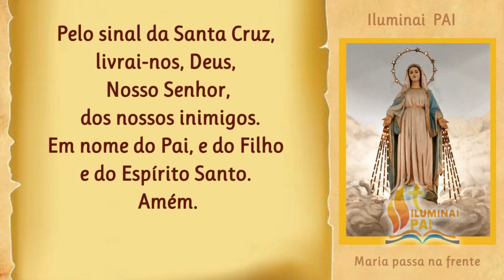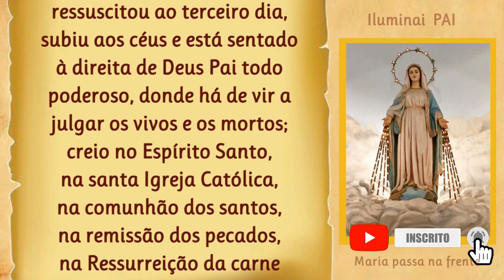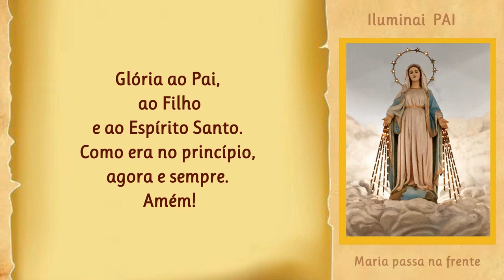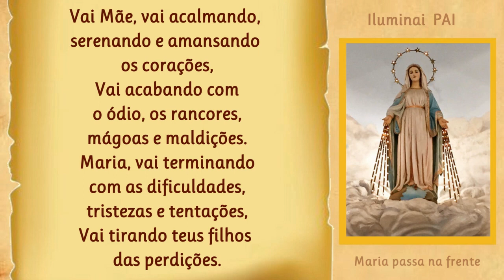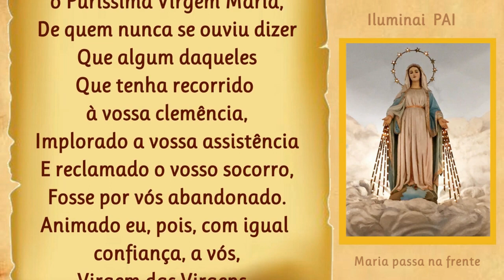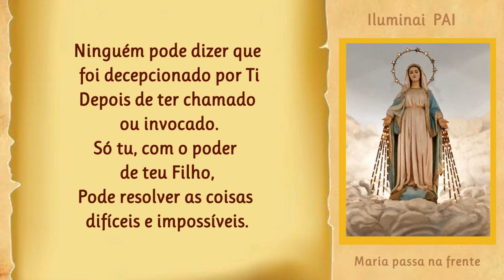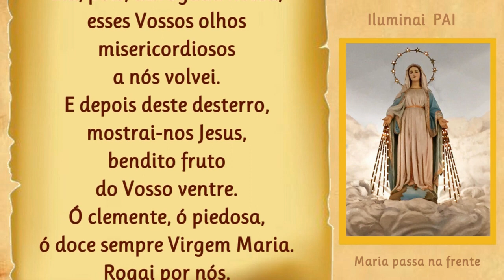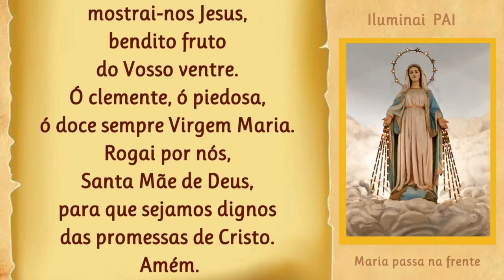28/06/2023 Terço MARIA PASSA na FRENTE com o poder de teu Filho Jesus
Amém!

📢  EVANGELIZE CONOSCO!

  Iluminai PAI